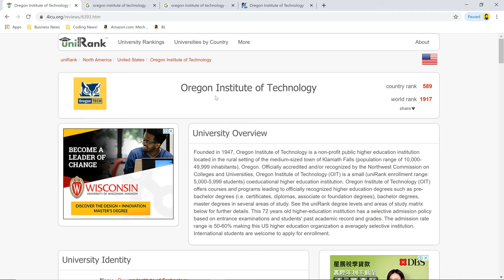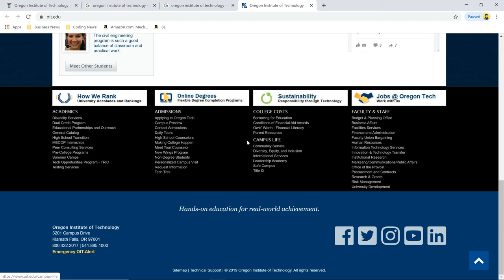Oregon Institute of Technology Worth it + Review